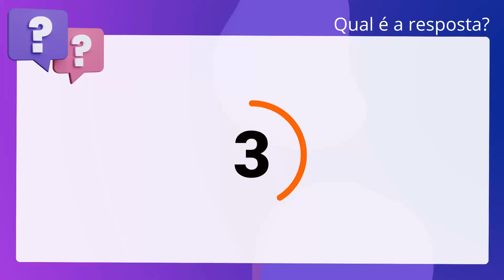QScon Direito: [Art. 322, CPP] FCC 2017 - Oficial de Polícia Civil (PC-AP)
Art. 322, CPP | FCC 2017 | Oficial de Polícia Civil | (PCAP)

A autoridade policial somente poderá conceder fiança no caso de infrações praticadas por policiais cuja pena privativa de liberdade máxima seja inferior a 6 anos.

Gabarito: Falso